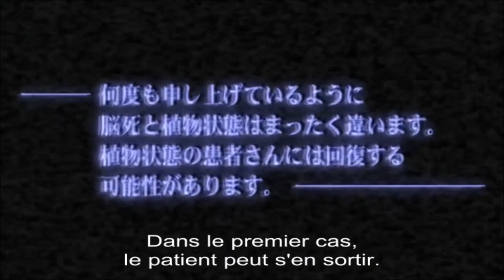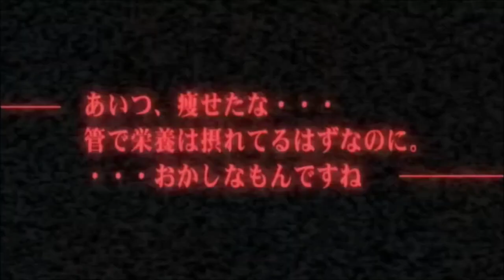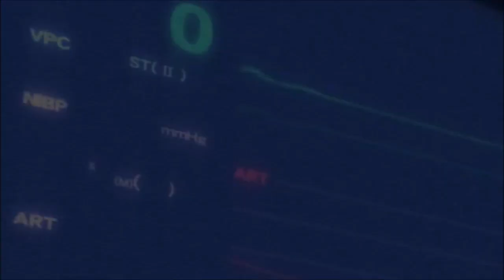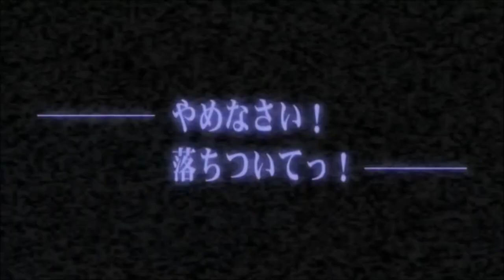hack//SIGN : épisode 12 vostfr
Le 24 décembre 2005, le virus "Pluto Kiss" franchit toutes les sécurités et provoque le blocage complet d'Internet, ainsi que de nombreux dégâts sur l'ensemble des systèmes informatiques, notamment aux Etats Unis. Suite à cette catastrophe, des limitations sont apportées à l'usage du réseau. Il faut attendre octobre 2007 pour que soient levées ces interdictions, grâce à la diffusion d'ALTIMIT, un nouveau système d'exploitation capable de résister au virus

cc tout le monde , la Chaîne Rouen974 manga/anime est de retour suite pour la deuxième fois  a une situation tendu avec youtube , je suis de retour.

Cher Abonnée et non Abonnée , la chaîne Rouen974 manga/anime souhaite la bienvenue qui est exclusivement anime/manga et aussi un peu de gaming et espérant revoir mes anciens abonné et revoir ma communauté au plus vite